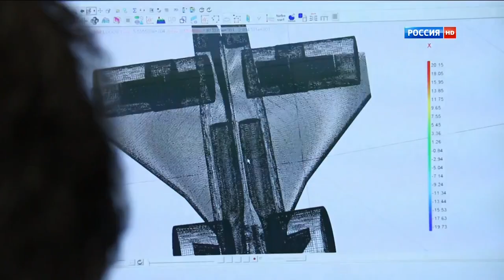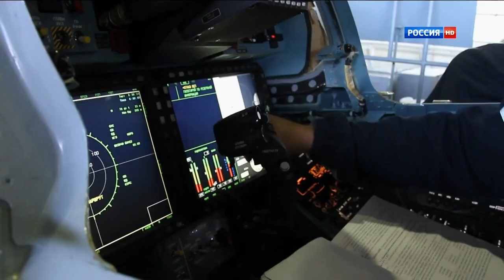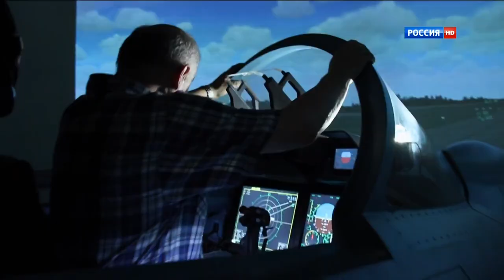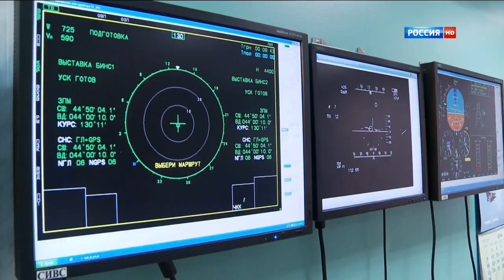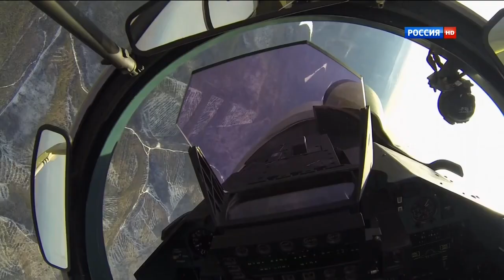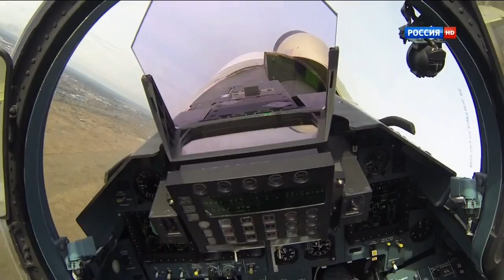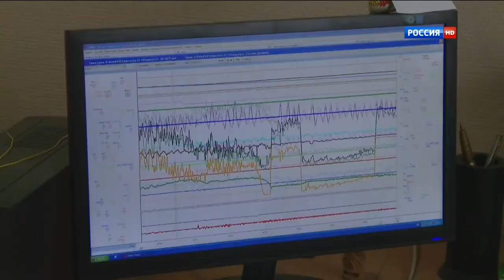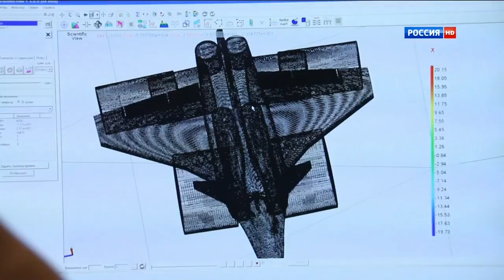"Сухой". Выбор цели (2014) | HD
О ПРОЕКТЕ

Фильм расскажет о том, почему именно "Компании "Сухой" удалось создать первый российский боевой самолет пятого поколения - знаменитый Т-50, перспективный авиационный комплекс фронтовой авиации. Это действительно боевая машина будущего. Она обеспечит надежную защиту рубежей нашей страны на ближайшие десятилетия.

Конструкторское бюро Павла Сухого всегда было одним из самых "закрытых" среди всех секретных авиационных КБ нашей страны. Павел Осипович как бы находился в тени своих более известных коллег - Микояна, Туполева, Яковлева. Но когда пришло время новых скоростей, время сверхзвука, именно самолеты Сухого стали основой фронтовой авиации.

Сегодня шестьдесят процентов всех боевых российских самолетов – это машины с литерой "Су" на борту. А ведь в начале девяностых годов двадцатого века КБ Сухого стояло на грани исчезновения. В то время под угрозой вообще была возможность создания боевых самолетов в России. И боевую авиацию в нашей стране удалось спасти во многом благодаря тому, что "Компания "Сухой" сумела в тяжелейшей ситуации найти свою "формулу успеха".

В фильме будет рассказано о технологии создания самолетов будущего, а также о том, как в современных непростых для России условиях можно создавать боевые самолеты, которые являются лучшими в мире в своем классе.

Александр Можайский, создатель первого российского самолета, говорил, что он всю жизнь хотел "быть полезным своему Отечеству". В этих словах, возможно, кроется секрет успеха "Компании "Сухой". "Сухой" и его команда всегда умели точно выбрать правильную цель.

Автор и ведущий: Дмитрий Рогозин
Режиссер-постановщик: Михаил Роговой